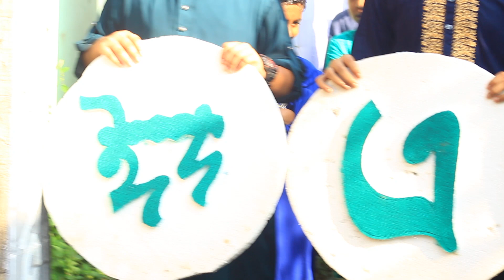মিলাদুন্নবীmowlodunnobi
রয়েল রেডিও মিডিয়া হতে আপনাদের স্বাগতম০১৭১৫৬৩০২১৯আমাদের চ্যানেলটি সাবক্রাইব করুন,পাশে বেল বাটুন চাপুন ,নতুন নতুন ভিডিও পেতে আমাদের সংগে থাকুন,বাংলাদেশে আমাদের চ্যানেলটি অনেক জনপ্রিয়,প্রবাসীরাও আমাদের চ্যানেলটি ভালবাসে,তাই সকল বন্দুদের জন্য দোয়া রইল,বিশেষ করে প্রবাসী ভাইদের জন্য,কারন তারা অনেক পরিশ্রম করে ঘড়ে ফিরে রান্নাও অবসর সময় আমাদের ওয়াজ শুনে,আর তাদের দেখা ভিডিও গুলি তারাতারী ভাইরাল হয় ও আমাদের মুনাফা আশে,আশাকরি সবাই তাদের জন্য দোয়া করবেন,আল্লাহ হাফেজ,